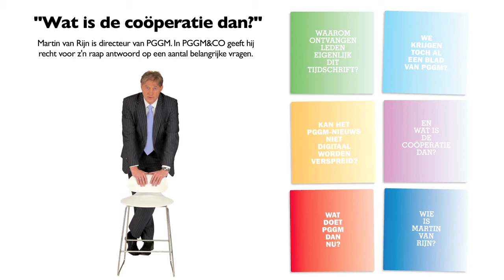Wat is de cooperatie PGGM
Martin van Rijn, CEO van PGGM, vertelt voor het ledenblad PGGM&CO wat de cooperatie PGGM is.